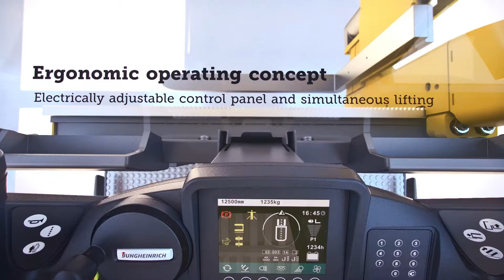Our New High-Rack Stacker EKX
Our high-rack stacker EKX has been the industry benchmark for years.

Now, with the new vibration damping system we go one step further and offer you more safety and performance – even on uneven surfaces. The maintenance-free AC drive will open up new dimensions of performance for you, reducing energy loss by another 10 per cent.

With top performance and minimal energy consumption, the EKX can work two shifts without battery change, even during demanding operations, whilst handling more pallets per hour due to longer operating times.